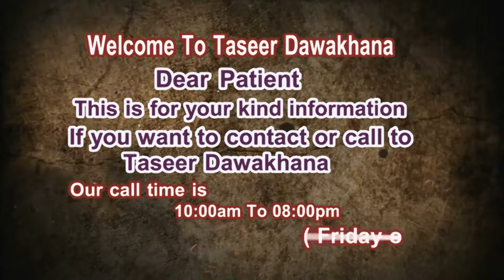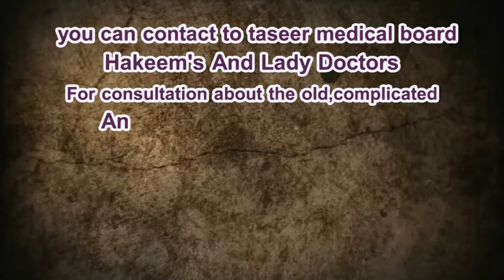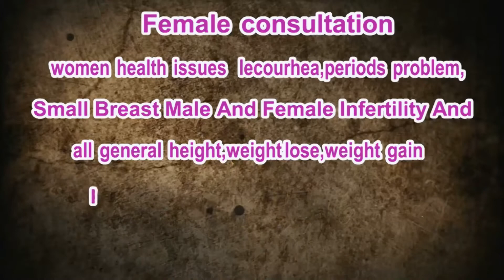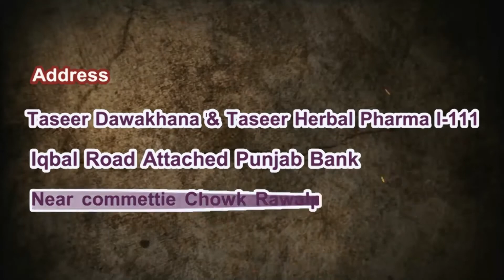Motapa Khatm Karny Ka Ilaj - 30 Din May 30 Pound Tak Wazan Kam Kary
وزن کم کرنے کا علاج

بدن میں چربی کا بڑھ جانا موٹاپے کا باعث بنتا ہے اس بیماری میں صرف عورتیں ہی نہیں آج کل مرد بھی مبتلا ہے اب آپ کوپریشان ہونے کی بالکل ضرورت نہیں کیونکہ تاثیردواخانہ لایا آپ کے لیے موٹا پے کا حل موٹاپا نہ صرف انسان کی خوبصورتی کوضائع کرتا ہے بلکہ صحت کے لیے بھی بہت خطرناک ہے موٹاپے کے باعث جسم میں باریک باریک خون کی نالیاں بڑھ جاتی ہے موٹاپے سے جسم کی کارکردگی پرغیرمعمولی بوجھ بڑھتا ہے دل کوزیادہ دیرتک خون پمپ کرنے کی وجہ سےاپنی ہمت سے زیادہ کام کرنا پرتا ہے اورجب اس کی ہمت جواب دے جاتی ہے تووہ درد کی شکل میں چیخ پڑتا ہے موٹاپا جتنا بڑھتا جاتا ہے تکلیف بھی اتنی ہی بڑھتی چلی جاتی ہے بہت سی ادویات ایسی ہوتی ہے جن کے سائید ایفیکٹ ہوتے ہیں تاثیردوانہ میں موجود ادویات کی خاص بات یہ ہے یہ ادویات ہرقسم کے سا ئید ایفیکٹ سے پاک ہے تا ثیردواخا نے کی ادویات خالص جڑی بوٹیوں سے تیارکی جاتی ہے کیونکہ اللہ تعالی نے خالص جڑی بوٹیوں میں ہرقسم کی بیماری کی شفاء رکھی ہے توآج ہی تاثیردواخانہ میں تشریف لائےاوراپنی مشکل کا حل پائیں کیونکہ تاثیردواخانہ کی ادویات پرتاثیرہے۔
weight loss in urdu,how to lose weight fast in urdu tips,weight lose tips in urdu,how to lose weight,weight loss,loss weght,wazan kam karne ka tarika,fat belly,best weight loss treatment,mota,latky howy pat ka ilaj,motampan khatm karny ka ilaj,bally fat loze,how to lose my bally fat,jisam ki faltu charbi ka ilaj

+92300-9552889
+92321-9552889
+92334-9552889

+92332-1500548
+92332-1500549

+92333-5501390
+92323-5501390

1) For free consultation about Marriage course.

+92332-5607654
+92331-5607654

2) For free consultation regarding Penis Enlargement treatment:

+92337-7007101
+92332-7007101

3) For Female Consultation regarding Women health issues:

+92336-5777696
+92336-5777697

Clinic landline (Reception):

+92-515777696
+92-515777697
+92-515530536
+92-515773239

Note:

(Friday off)